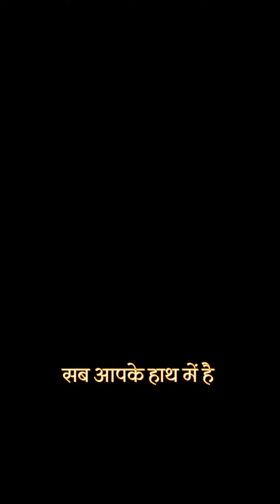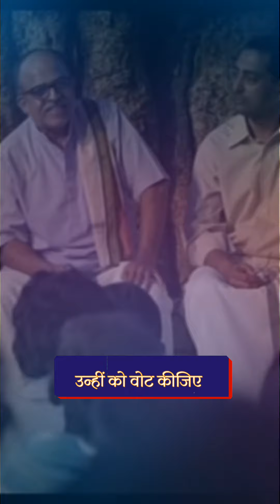important massage for vote | वोटिंग अवेयरनेस 🇮🇳 🙏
वोट हमारा अधिकार 🇮🇳🙏